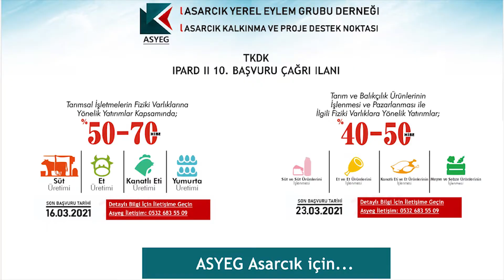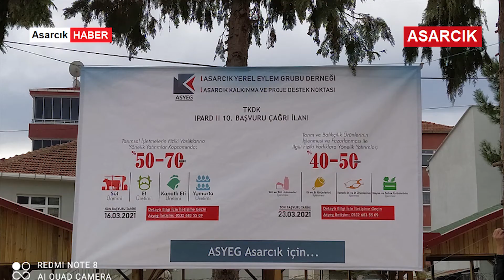Asarcık Eylem Grubu Derneği (ASYEG) yatırım çağrısı